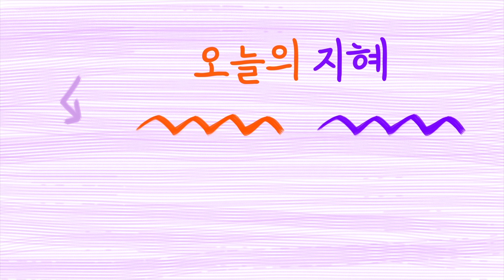편스토랑 고사리육개장&간장소고기비빔국수 레서피 공개 Vlog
존경하고 애정하는 고두심 선생님, 오현경 선배님!
맛을 제대로 평가해줄 두 분의 방문까지 D-1...!
'신상출시 편스토랑' 촬영을 앞둔 지혜씨는
어떻게 시간을 보내고 있었을까요?

제주 고사리육개장 그리고 간장 소고기 비빔국수를
완벽하게 선보이기 위해 새벽까지 연구에 매진했던
지혜씨의 하루를 공개합니다!

건강한 제주 고사리육개장과 간장 소고기 비빔국수!
가족들과 함께 집에서 드셔보세요~